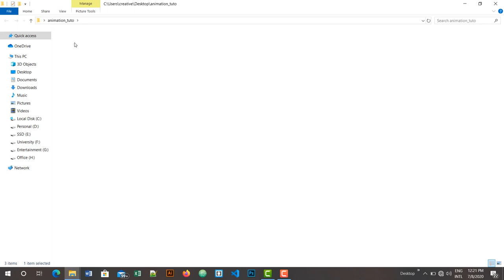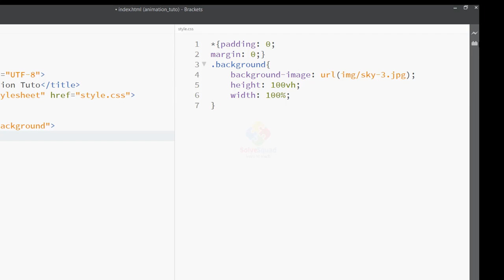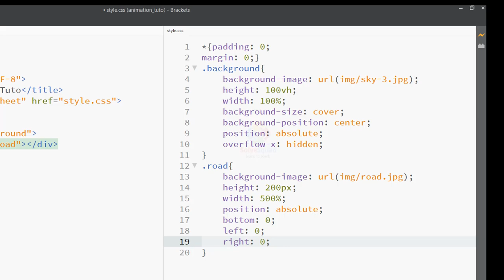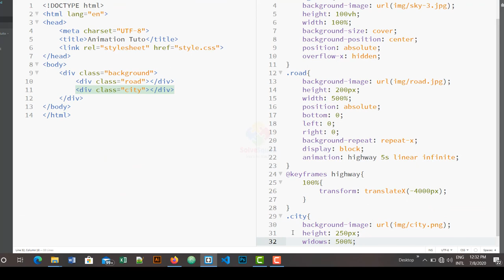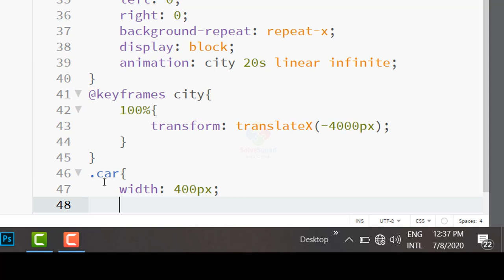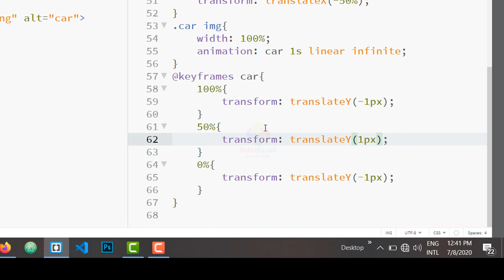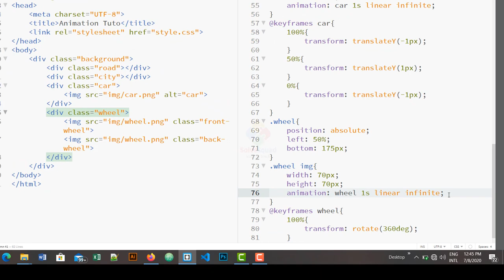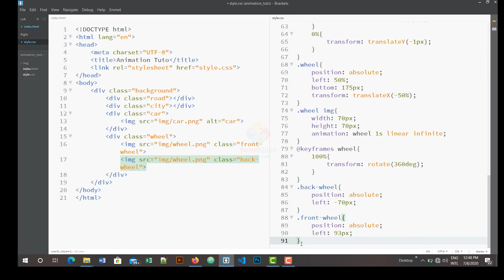Car Animation Using HTML and CSS |Solve Squad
Add beautiful animation on your website. This tutorial, I have described how to make an animation using only CSS and HTML. It's very easy to create, everyone can create it.